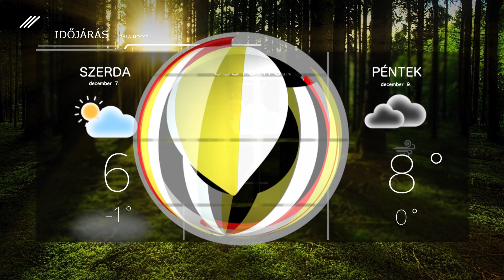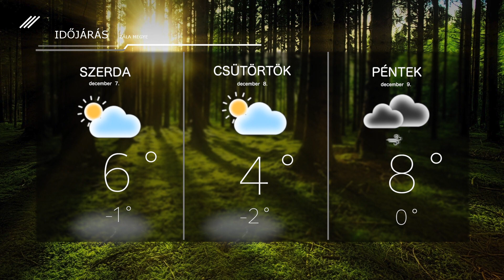Időjárás – 2022. december 6.